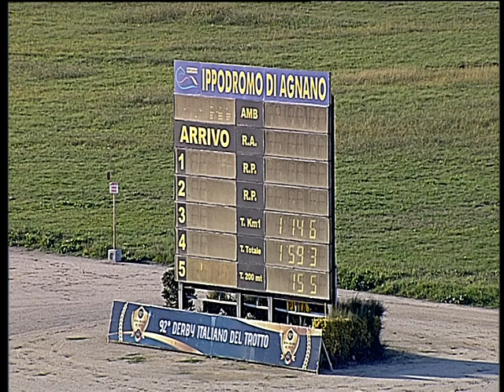Trotto 04/10/2019 - 6ª corsa